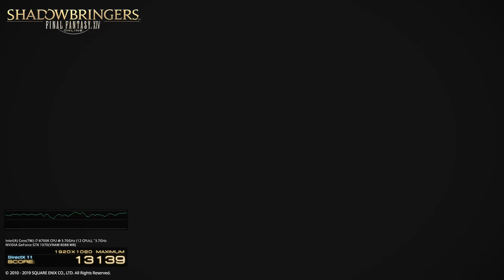Shadowbringers Benchmark Custom Viera DRK: Maximum Settings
Today the benchmark for FFXIV: Shadowbringers was released! Had to boot it up ASAP and make a Bun Bun ;3

My PC Settings:

System
Microsoft Windows 10 Pro (ver.10.0.17134 Build 17134)
Intel(R) Core(TM) i7-8700K CPU @ 3.70GHz
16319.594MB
NVIDIA GeForce GTX 1070(VRAM 8088 MB)